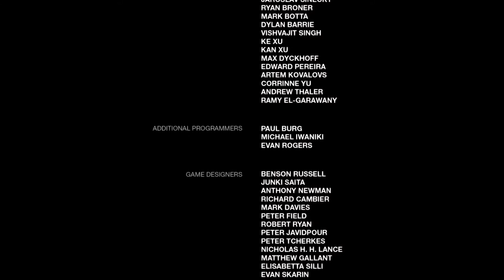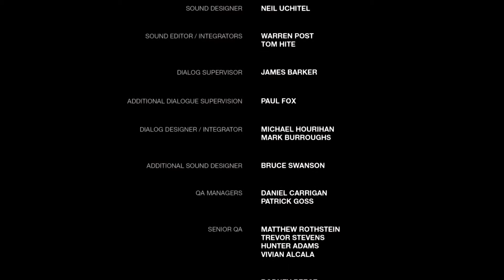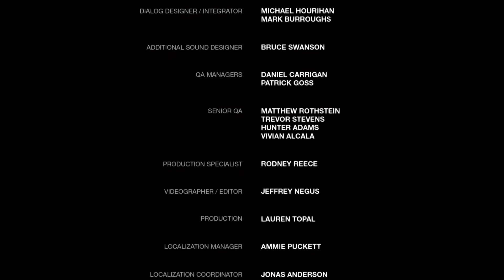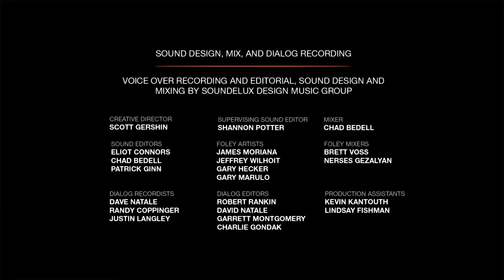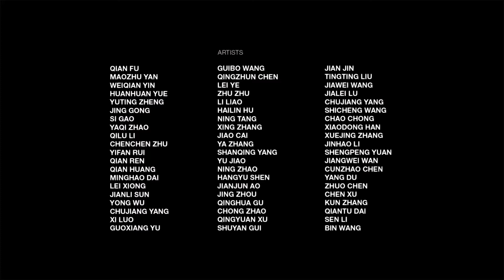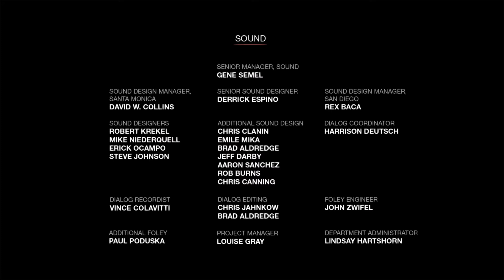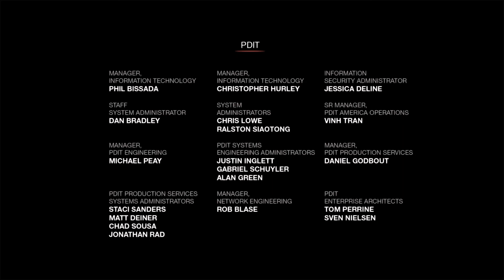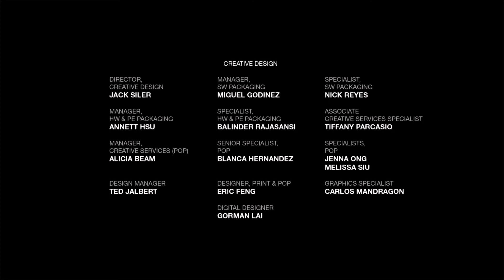The Last of Us™ Remastered : EPILOGUE